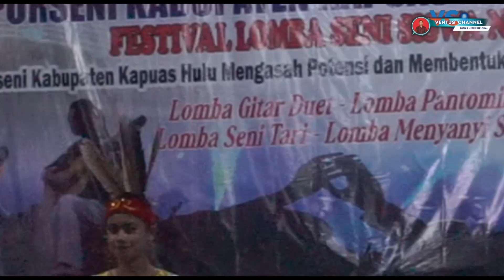Merinding II Tarian Panglima Buah Main II Juara 1 Tari Tingkat SMP Porseni Kabupaten Kapuas Hulu.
TARIAN PANGLIMA BUAH MAIN

Panglima Buah Main adalah salah satu pahlawan suku Dayak Seberuang Ensilat. Tarian ini menceritakan tentang kisah kehidupan Panglima Buah Main sejak lahir sampai perjuangannya dalam membebaskan suku Dayak Seberuang Ensilat dari bayang-bayang musuh berbaju rantai.
Panglima Buah main hadir sebagai sosok pahlawan yang memenangkan peperangan melawan musuh berbaju rantai. Kemenangannya disambut oleh suku Dayak Seberuang Ensilat dengan melakukan rutual Mani' Mantang yaitu ritual kemenangan dalam menyambut orang yang pulang berperang/Ngayau.
Sampai sekarang Peninggalan sejarah Panglima Buah Main masih ada di dalam Sungai Dangkan, berupa "TAMPUN BUBU BUAH MAIN".

Penata Tari         : Natalia Angelina Desy, S. Pd
Penata Busana  : Devi Susanti, S. Pd
Penari                  : Jihar, Deca Natalia Laura, Fauline Camelia, Olivia Dea Oktovia, Yelshi Zianata Putri